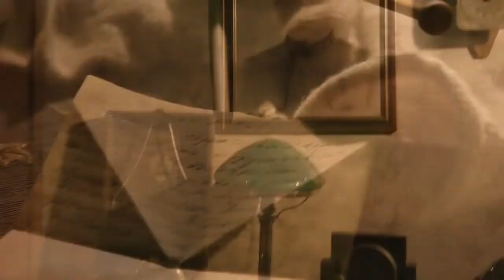Сердце матери - Кубанский казачий хор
Авторская песня (слова и мелодия) Татьяны Рогозиной.